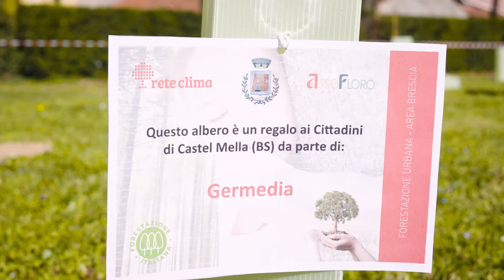Forestazione urbana: Germedia pianta alberi a Castel Mella (BS)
(aprile 2021) Dalla sinergia tra Aziende e Enti locali si rende possibile la realizzazione di buone pratiche di forestazione urbana, utili per il territorio locale e per il clima globale. Germedia ha voluto prendere parte a questo percorso sostenibile, contribuendo a sostenere questo progetto forestale come segno della propria attenzione all'ambiente ed al territorio.
Che può così diventare sempre più verde e sostenibile.